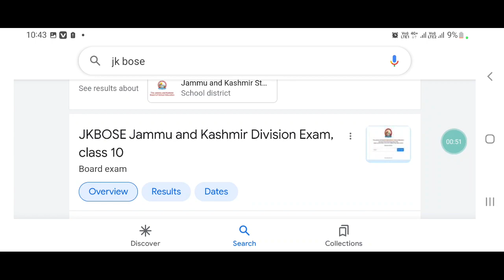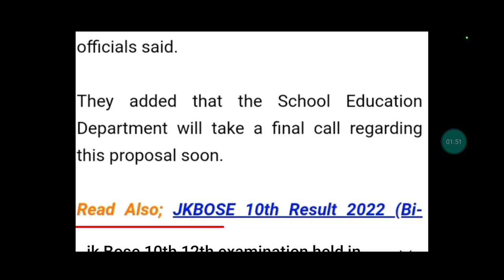Jk bose big update .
M kya kya use krta hu vedio bnanae k leya ap b order kro jlde 👇👇👇👇👇👇👇

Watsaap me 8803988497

Hi,
jkinformationupdate

We create this YouTube channel only for the help of J&K students

We inform you all the latest Job notifications, syllabus update, Result update, Exam updates,  Admission updates, Etc.